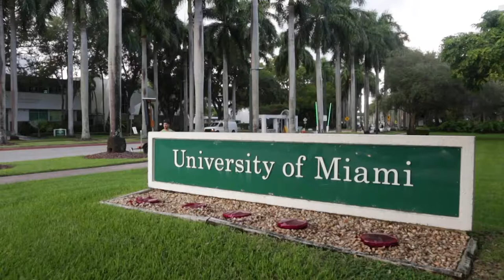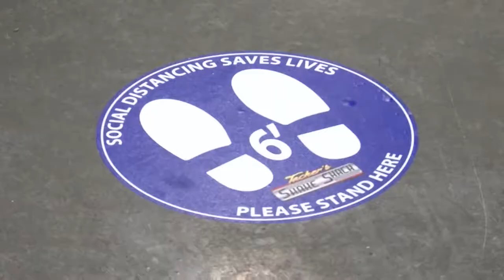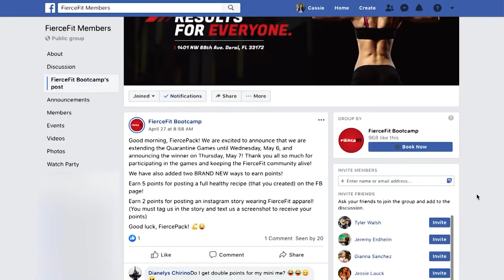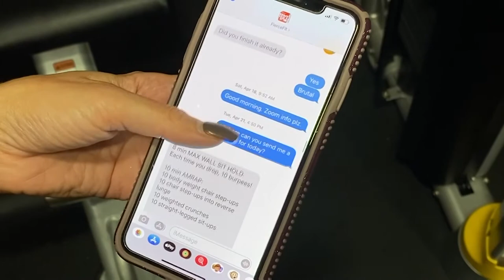Cassandra Garcia Demo Reel 2021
Cassandra Garcia
University of Miami Class of 2021
Looking for employment as an MMJ/Reporter